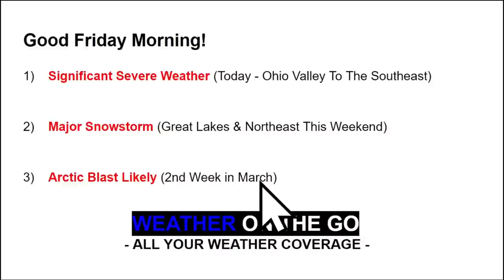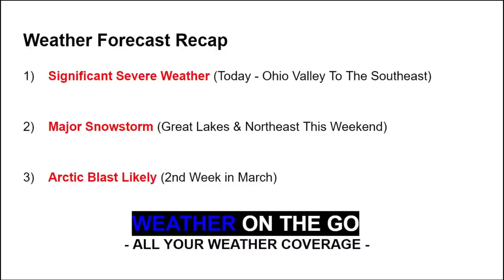A Dangerous Storm Is Coming & Its Moving FAST... WOTG Weather Channel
A strong storm system will unleash a widespread severe weather outbreak from the Ohio Valley to the Southeast today. Hurricane-force wind gusts, large hail and tornadoes will be possible. A major snowstorm will dump heavy snow from the Great Lakes to the Northeast this weekend. The long-range weather pattern favors much colder weather through the middle of March.